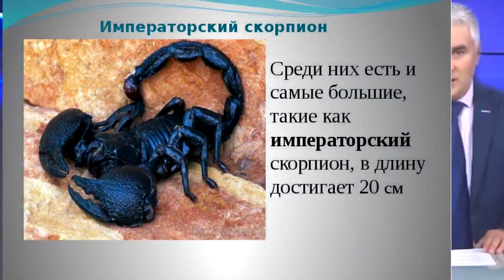10 минут назад // Первый Канал // Целый дом в Москве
🔥СЕГОДНЯ 🔥Убийцу Шатунова нашли🔥 Он оказался.
10 минут назад /// Газманов назвал УБИЙЦУ Шатунова /// Михалков и Лещенко ///
Час назад Газманов /// Мы знаем кто убийца Шатунова
🔥10 минут назад 🔥 Михалков заступился за Шатунова 🔥
🔥Несколько Минут Назад Сообщили Что Вдова Юры Шатунова.. 🔥
Певец Шатунов произнес пророческую речь на последнем концерте 17 июня
похороны Юрия Шатунова, Названа причина смерти Юрия Шатунова, Причина смерти шатунова, шатунов причина смерти, Умер Юрий Шатунов, юра шатунов умер, скончался юра шатунов, шатунов умер, умер шатунов